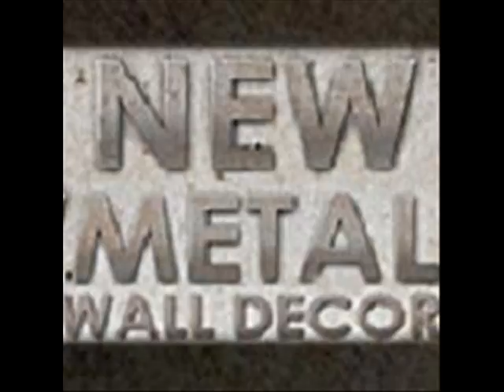Magical Hillside Wildflowers Scenic Metal Wall Art Decor Hanging.wmv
Magical Hillside Wildflowers Scenic Metal Wall Art Decor Hanging will provide a splash of color to any transitional, contemporary or modern room decor. This subtly beautiful metal wall sculpture combines two colorfully painted metal layered panels of 18 gauge steel that will enliven your home interior. Each metal artwork accent has an individually hand sanded design that will display a vivid three dimensional effect.  Bring this gorgeous hand crafted designer plaque into your home and enjoy the wonderful world of contemporary art.

Code: NMWD2393

Name: Magical Hillside Wildflowers Scenic Metal Wall Art Decor Hanging

Dimensions:  35.5" x 23"